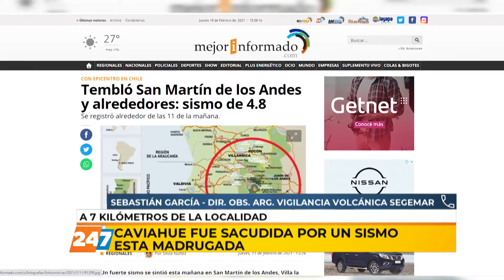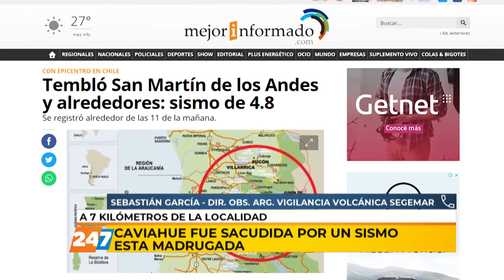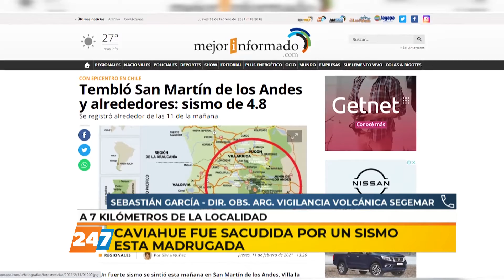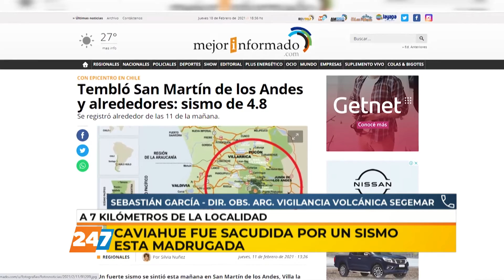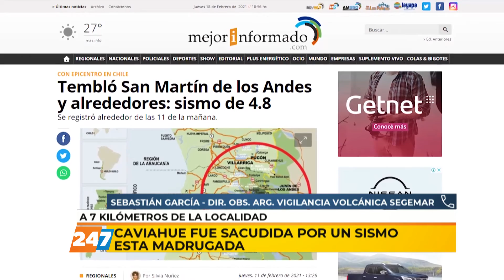18/02/21 | NC | CAVIAHUE FUE SACUDIDA POR UN SISMO ESTA MADRUGADA | GARCIA